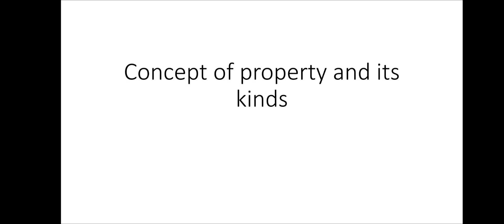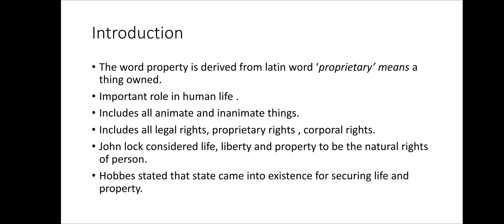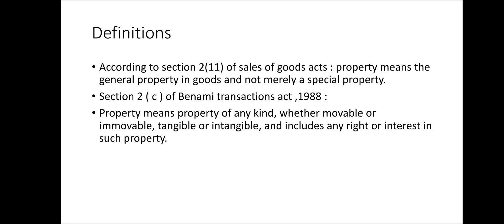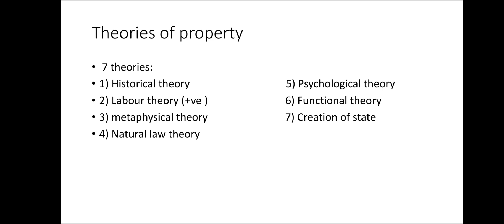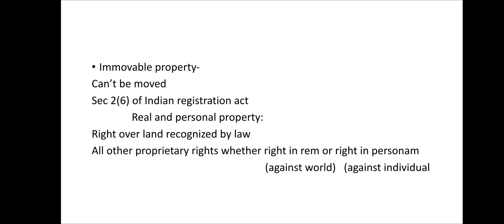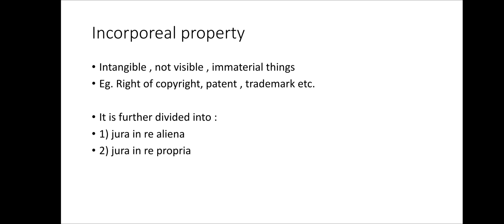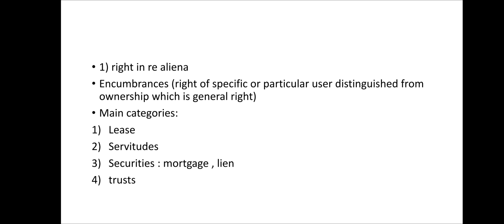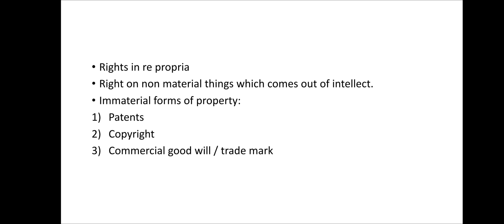Property|meaning|definition|kinds of property|modes of acquisition of property|theories of property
By- Muskan